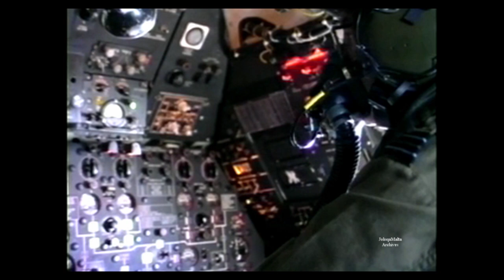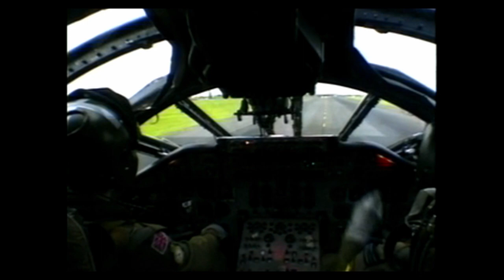Handley Page Victor Flight(1980s)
This is a flight sortie of a Victor Tanker,including flight refueling of some of the aircraft of that era,Great cockpit intercoms...Enjoy and Subscribe...(Credits goes to those who made this clip possible)Thanks for watching..